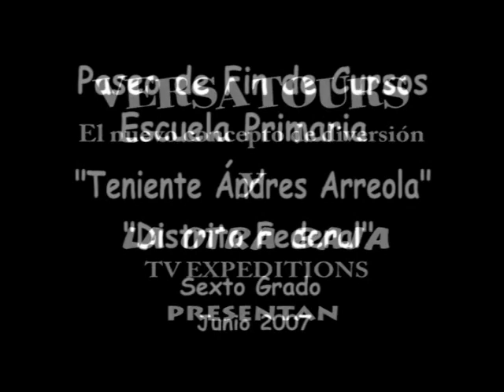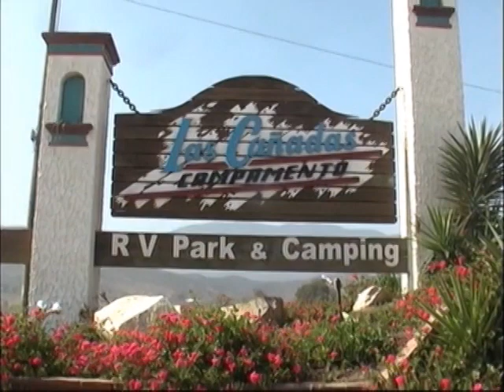LAS CAÑADAS Campamento. Parque Acuático. Ensenada, B.C.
En este programa de televisión nos fuimos con Fernando Ortiz y VersaTours a Ensenada, Baja California en dos autobuses turísticos al hermoso parque acuático Las Cañadas, un lugar con varias albercas para todos los gustos, un lago, un cerro, tirolesa, cabañas, asadores, etc., llevando a los grupos de 6to año en su viaje de fin de cursos (antes de la pandemia) de la Escuelas Primaria Teniente Andrés Arreola y la Escuela Primaria Distrito Federal de Mexicali, agradeciendo al Director Profr. Rubén Becerra y a sus Profesores Abinadab Escudero, Josefina Saldaña Escobar, Marcela Irineo, Sandra Alexia Coronado y Martha Elba Haro por todas las facilidades brindadas para la realización de este documental.